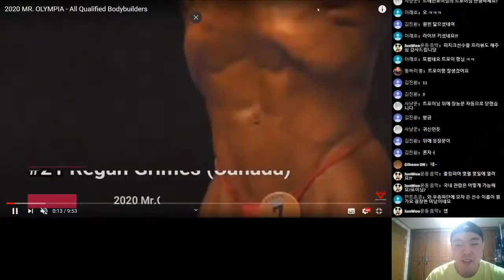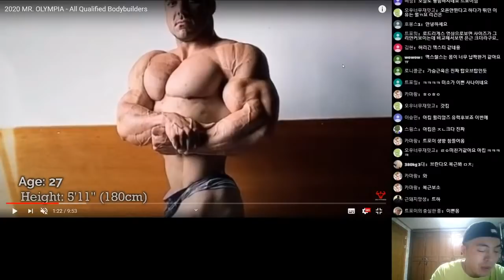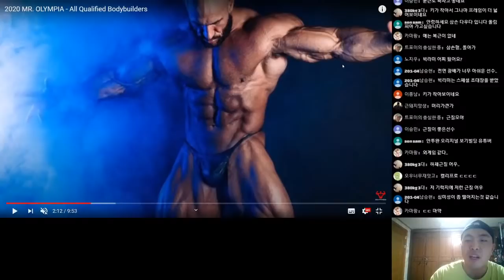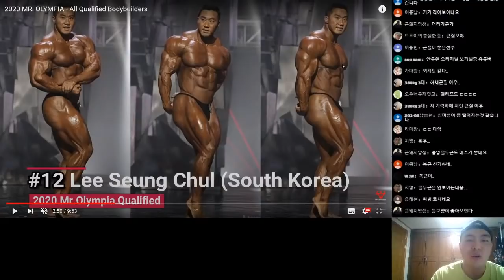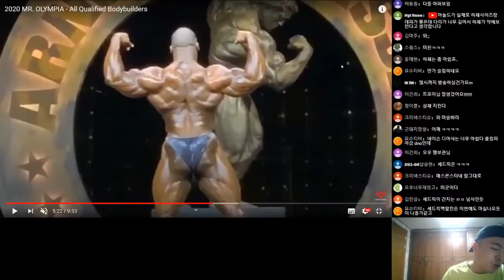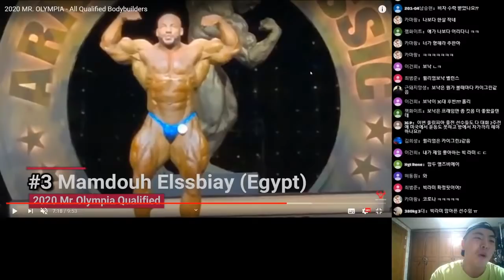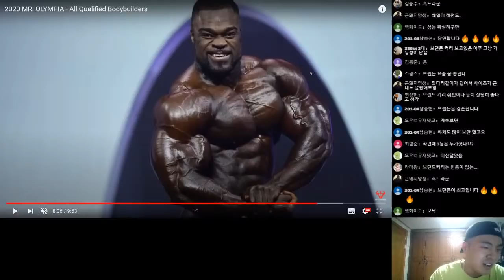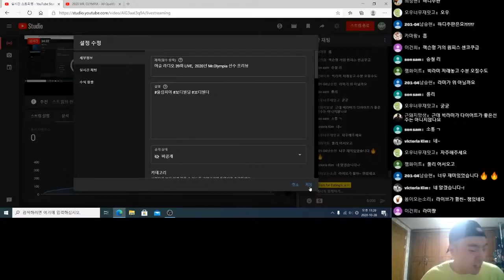2020년 올림피아 출전 선수 리뷰 및 탑3 예상 | 맨즈오픈편